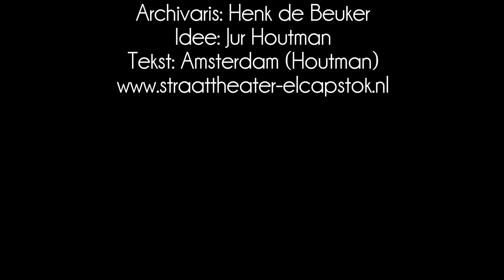Amsterdam (Leuke teksten en gedichten)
Amsterdam

In het "museum van de verloren gegane tijd" leest archivaris Henk de Beuker oude grappige geschriften voor.
"Amsterdam" liedje uit 1985

Geschreven door Jur Houtman,  geregistreerd bij Buma Stemra.

Leuke teksten en gedichten

voorgedragen door Hendrik de Beuker/Jur Houtman

een soort typetje als Chriet Titulaar van Kooten en de Bie